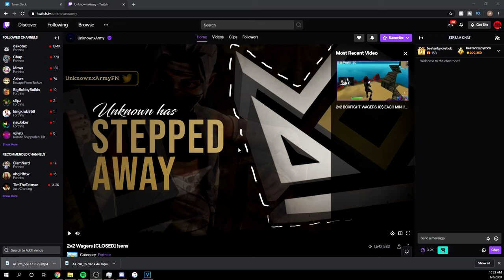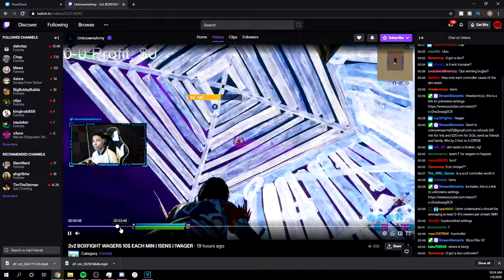THIS is how to GET BETTER at fortnite in 2020! - Fortnite Tips & Tricks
MAP CODES:
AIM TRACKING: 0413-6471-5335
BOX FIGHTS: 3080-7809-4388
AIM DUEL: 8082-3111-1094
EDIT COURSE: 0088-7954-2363